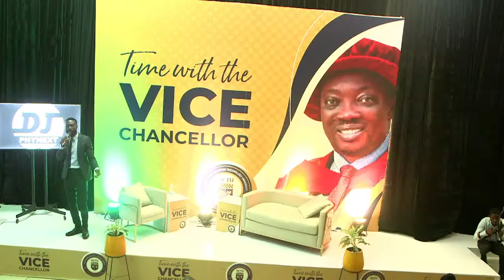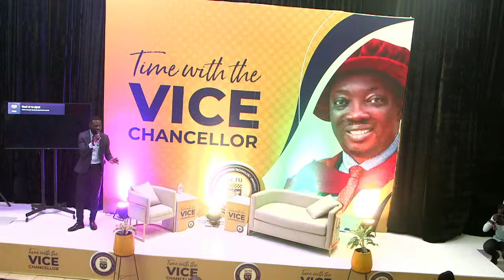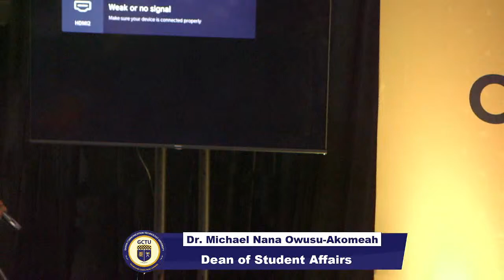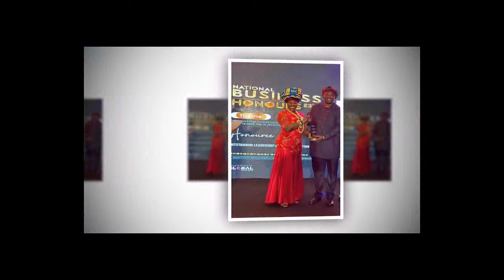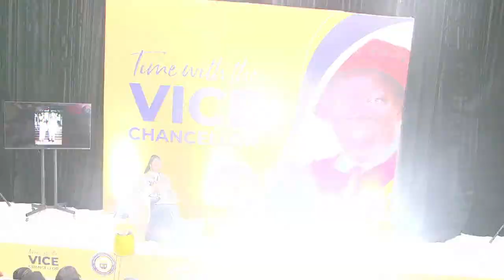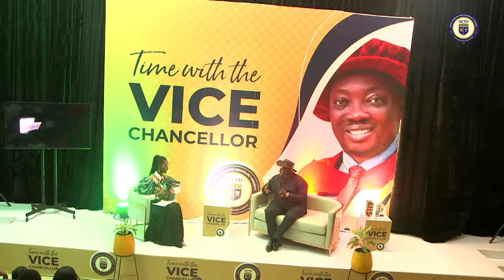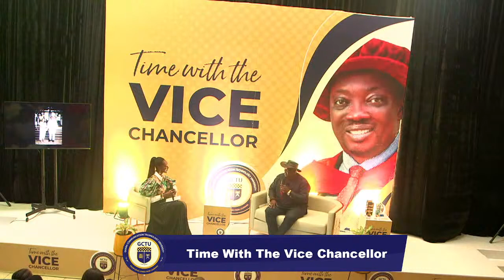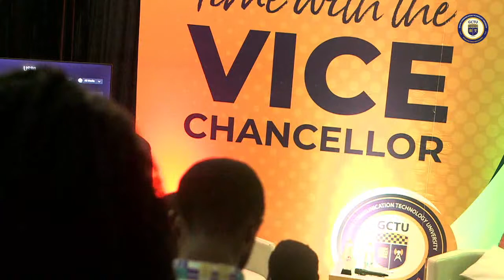Time with the Vice Chancellor